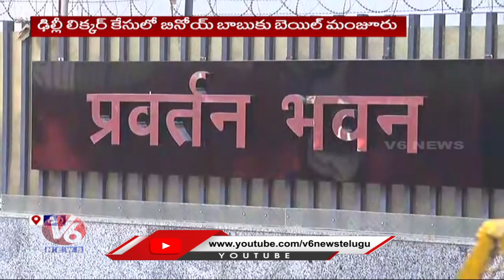Supreme Court Grants Bail To Benoy Babu In Delhi Liquor Scam | V6 News